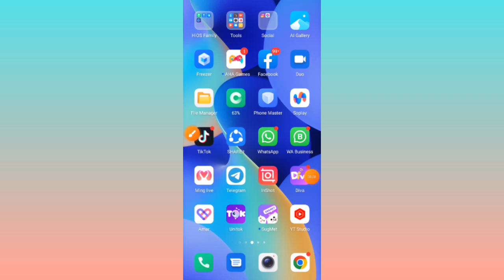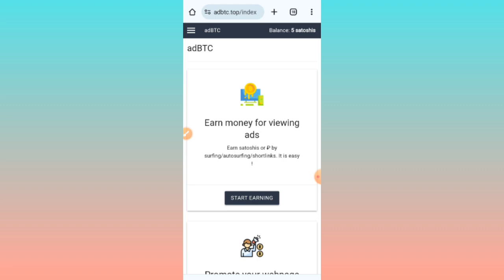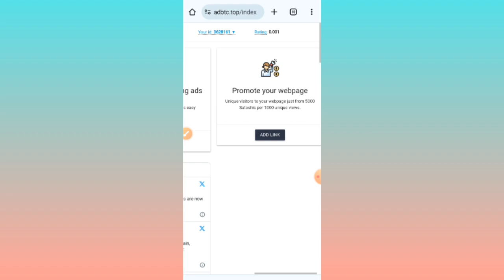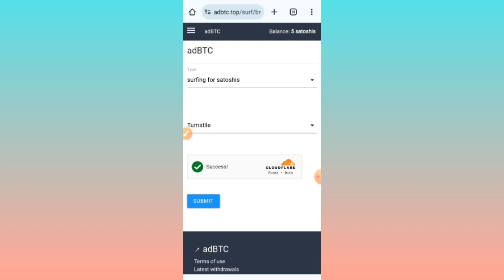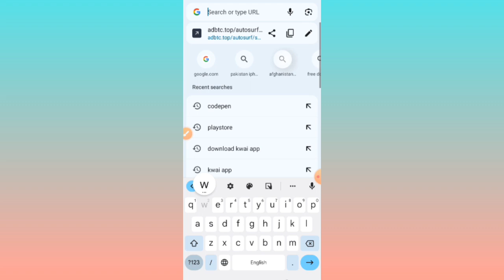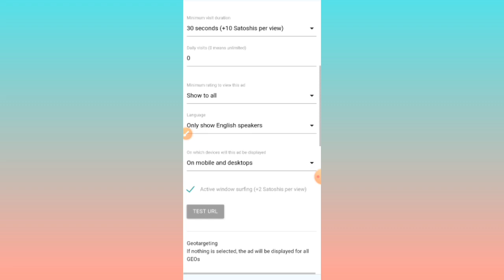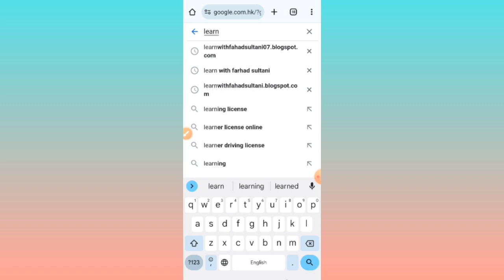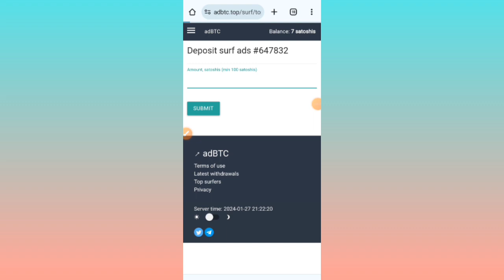New Online earning website || Adstera earning trick get $50 daily || Adstera new earning method